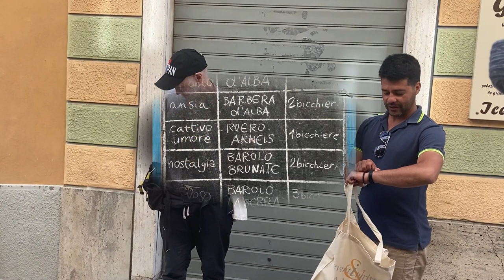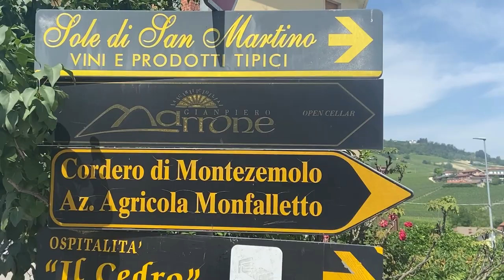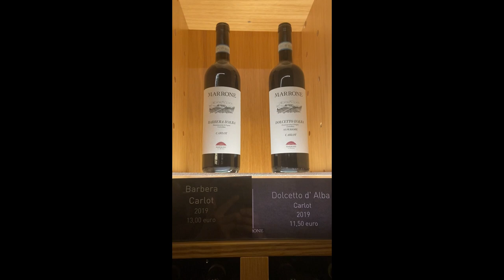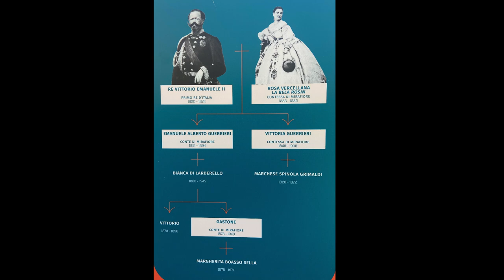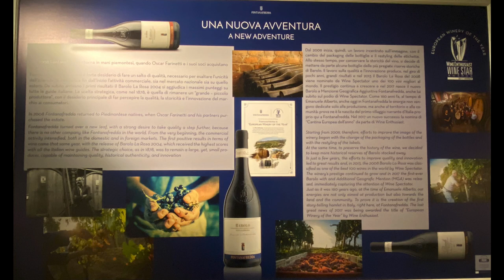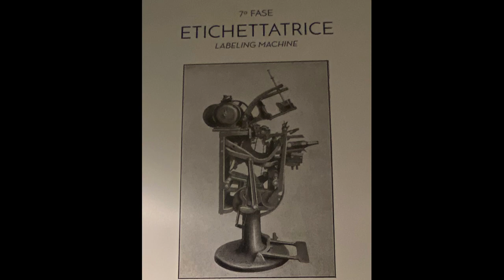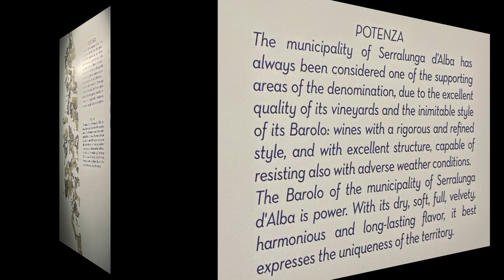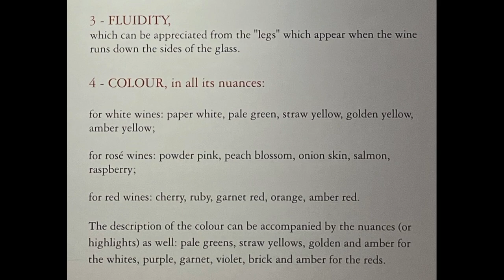La Morra - Italy - home to best wines Barolo, Barbaresco, Barbera, Dolcetto d’Alba,…very informative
La Morra is a stunning hilltop medieval village in Piedmont, northern Italy.  The town overlooks the patchwork of vineyards, offers magnificent views, and boasts a rich history.

La Morra is part of the Langhe area extending to the south of the Piedmont region.  The Langhe area is famous for its hilltop castles and fortresses.  This region is known for producing some of Italy's best wines, Barolo. Other notable wines of the area are Barbaresco, Barbera, Dolcetto d’Alba, and Moscato d’Asti.

The Langhe area is also famous for white truffles and hazelnuts.  The truffle season kicks off in the Fall.  Hazelnuts are the main ingredient in many local products, including Torrone candy and chocolate products.